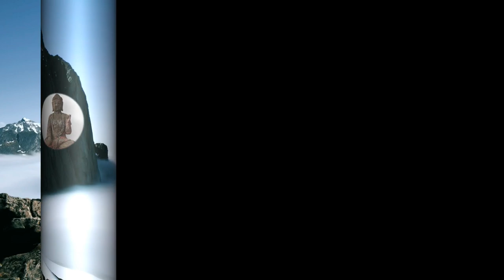[철야기도]약사여래불 정근 영인스님 모든 질명을 치유하고 재앙을 소멸하는 기도 3시간연속